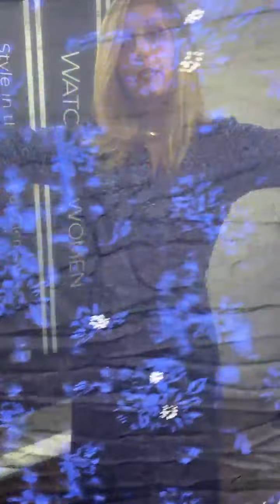NEW Sandwich Styles for Fall